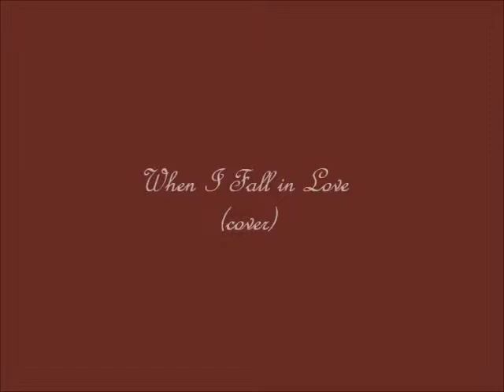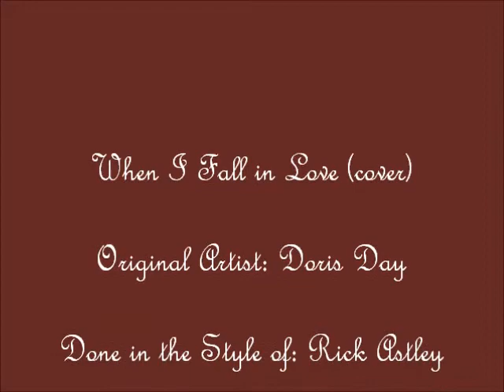When I Fall in Love (cover)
My apologies for whatever idiot hacked my account earlier. ;-)

Here is the real video I intended to post for today. I hope everyone enjoys it!

Happy St. Valentine's Day!